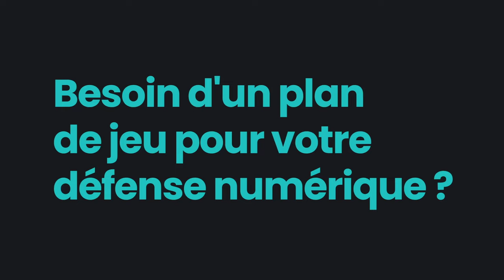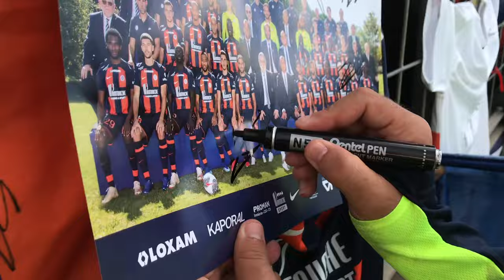Entraînement ouvert au public (25/10/2023)